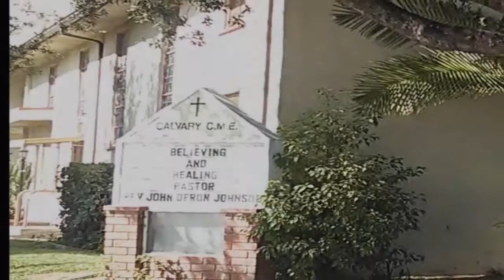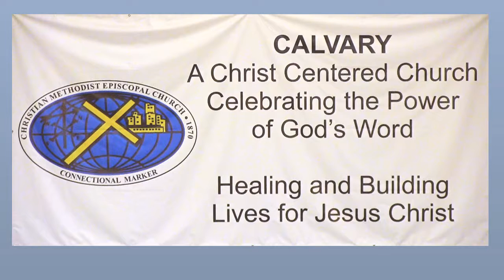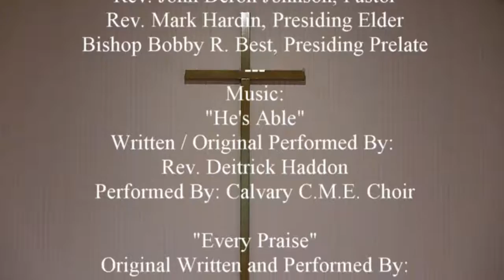Legal Remedy for a Spiritual Problem with Pastor Rev. John Deron Johnson